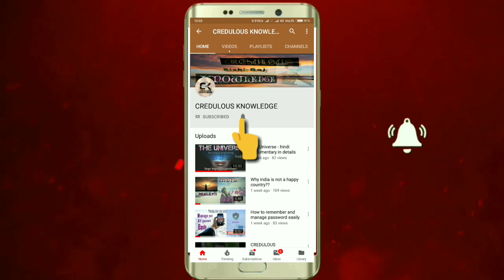ICC टूर्नामेंटों में कम हो रही भारतीय टीम की बादशाहत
स्पोर्ट्स न्यूज को समझने का नया तरीका
देखे युवा sports analyst आकाश पांडे का ख़ास प्रोग्राम @hOme_Run.
 भारतीय टीम सबसे मजबूत टीमों में से एक है उसके बावजूद क्रिकेट के सबसे बड़े फॉर्मेट ICC के टूर्नामेंटों में पिछले कई सालों से बेहतर प्रदर्शन के बावजूद क्यों चूक जाती है जानने के लिए देखें सबसे सटीक sports analysis @hOme_Run में..

Blog by Akash kr pandey -

हमारे साथ सोशल मीडिया पर जुड़े - -

By - Akash kr pandey

ऋR🔥